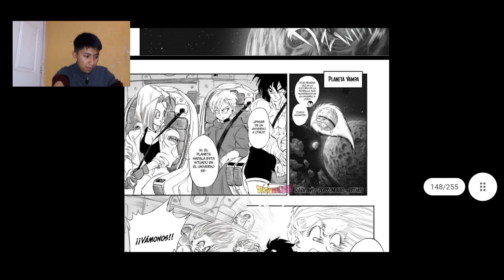EMPIEZA EL ENTRENAMIENTO DE TODOS LOS UNIVERSOS | Dragon Ball Kakumei | Capitulo 3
Leyendo Dragon Ball Kakumei Capitulo 3